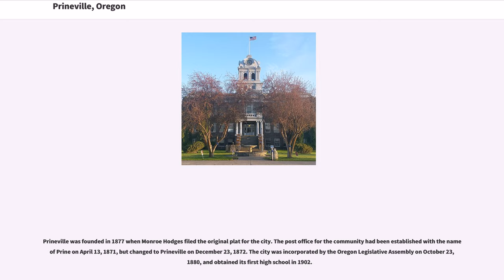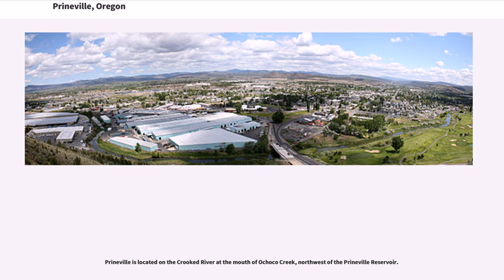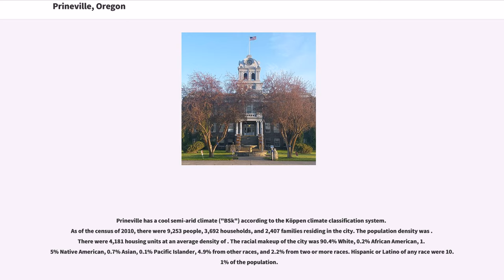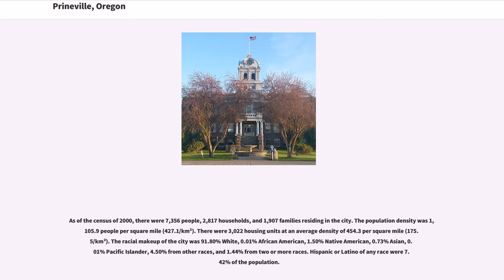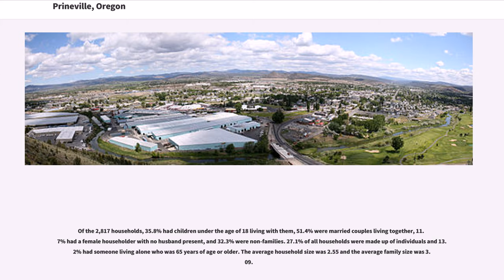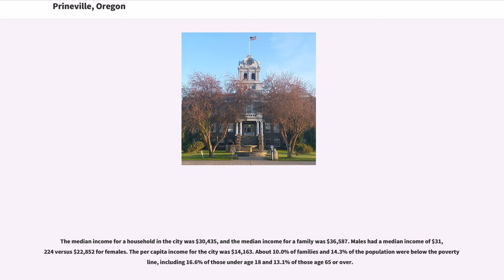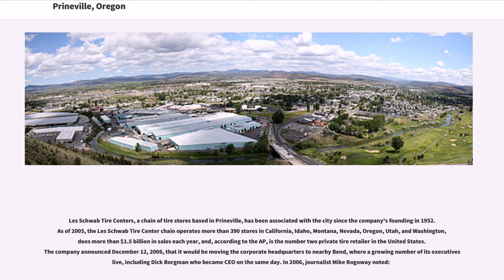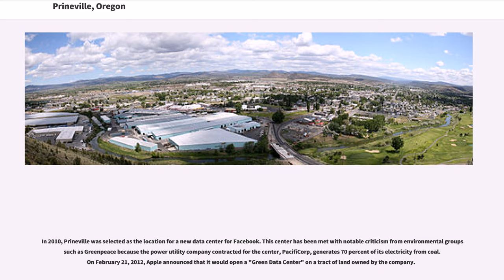Prineville, Oregon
Prineville is a city in and the seat of Crook County, Oregon, United States. It was named for the first merchant located in the present location, Barney Prine. The population was 9,253 at the 2010 census.

Prineville was founded in 1877 when Monroe Hodges filed the original plat for the city. The post office for the community had been established with the name of Prine on April 13, 1871, but changed to Prineville on December 23, 1872. The city was incorporated by the Oregon Legislative Assembly on October 23, 1880, and obtained its first high school in 1902.

Long the major town in central Oregon, Prineville was snubbed in 1911 when the railroad tycoons James J. Hill and Edward H. Harriman bypassed the city as they laid track south from The Dalles. In a period when the presence of a railroad meant the difference between prosperity and the eventual fate as a ghost town, in a 1917 election, Prineville residents voted 355 to 1 to build their own railway, and raised the money to connect their town to the main line away.

Helped by timber harvests from the nearby Ochoco National Forest, the City of Prineville Railroad prospered for decades. The profits from the railroad were so abundant that between 1964 and 1968, the city levied no property taxes. However, with the decline of the timber industry in Oregon, the railroad reported a loss of nearly $1 million between 2002–04 .

According to the United States Census Bureau, the city has a total area of , all of it land.

Prineville is located on the Crooked River at the mouth of Ochoco Creek, northwest of the Prineville Reservoir.

During the Miocene and Oligocene, great basaltic flows swept through the area. Barnes Butte is a prominent butte of this activity, located partially within the city.

Prineville has a cool semi-arid climate ("BSk") according to the Köppen climate classification system.
As of the census o...